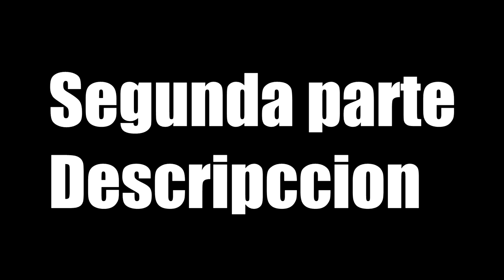EASTER EGG CON RUBENSON| PARTE 1| Mob of the dead| MY NAME IS JEFF ♥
UNA VEZ MAS CON LA SERIE DE ROAD TO EASTER EGG CON RUBENSON2011
▂▃▅▆█★ABREME ABREME ABREME ABREME★█▆▅▃▂
si te gusto el video
puedes dejar un "Me gusta"  ♥

►Skype: Ya es privado :(